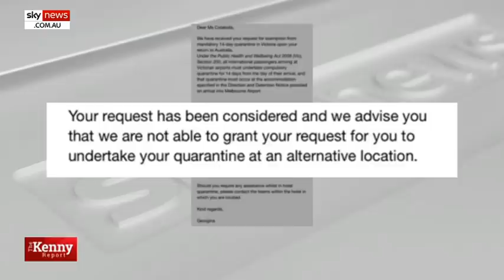Crozier slams Andrews government over 'double standards' exemptions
Victorian Shadow Health Minister Georgie Crozier has slammed the Andrews government’s distribution of quarantine exemptions following the story of a mother’s attempts to get her sick daughter necessary medical treatment.

Her comments come after a Victorian mother revealed she has been denied an exemption to return to Melbourne so her sick daughter, who suffers from a rare form of cancer, can receive much-needed treatment at home following an overseas trip for medical care.

Kristy Colakidis told sky News about her daughter’s ordeal to return back home.

Ms Colakidis said her daughter, five-year-old Samantha, was diagnosed with Neuroblastoma, a rare form of childhood cancer, when she was three and a half.

She said concerns raised to both the New South Wales and Victorian governments “fell on deaf ears”.

“It just beggars belief these double standards of the Andrews government when they’re allowing positive tennis players to come into Victoria,” Ms Crozier told Sky News host Chris Kenny.

Ms Crozier said the mother and her child had been put in the “terrible situation” at the hands of “bureaucrats who won’t provide exemptions”.

“I just think it’s absolutely appalling.”